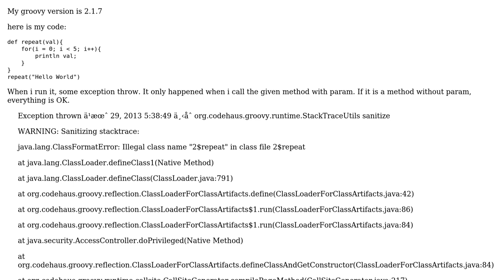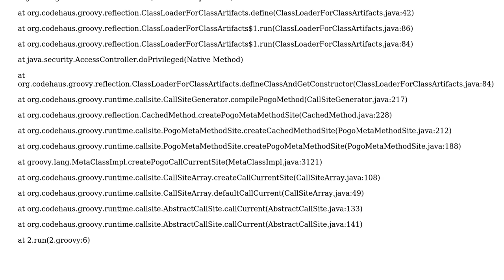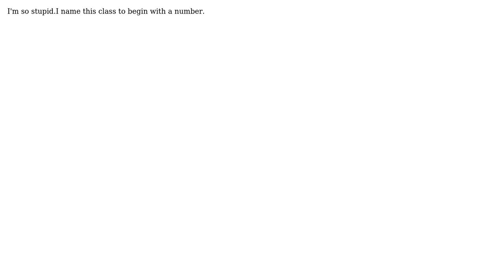happend when calling a method with param in groovy